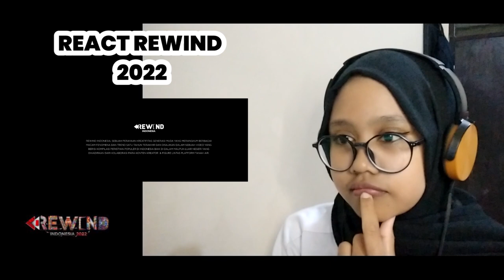TERNYATA ADA REWIND INDONESIA 2022 || REACTION REWIND 2022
Hallo guyss!

TERNYATA ADA REWIND 2022!!